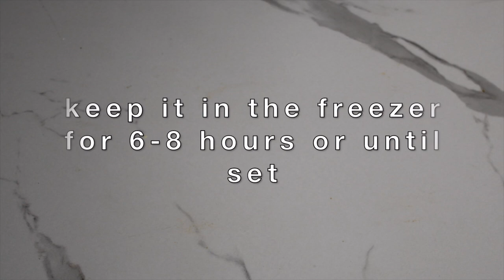Cantaloupe Popsicles | Summer Muskmelon Popsicle | Homemade Cantaloupe Popsicles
Cantaloupe Popsicles | Summer Fruit Popsicle | Homemade Cantaloupe Popsicles

INGREDIENTS:
3 cups cantaloupe, cubed
1/4 cup cane sugar
1 tbsp lemon juice